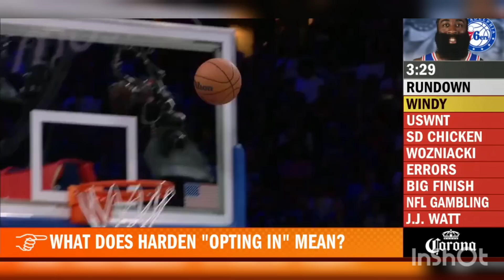NBA TRADE WOJ BOMB: James Harden Set to Join Clippers or Knicks!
In this video, we're breaking down the latest NBA trade news and rumors. As of right now, it looks like James Harden is set to join the Clippers or Knicks!

So who wins this blockbuster trade? We'll give you a rundown of everything that happened and tell you who the big winners and losers are!

Credit - ESPN

houston rockets
the herd
colin cowherd
espn